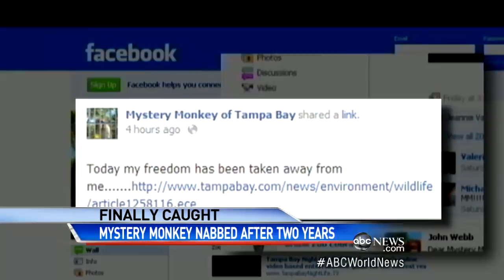Mystery Monkey of Tampa Bay Captured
Steve Osunsami follows the story of one smart animal living on the run in Florida.